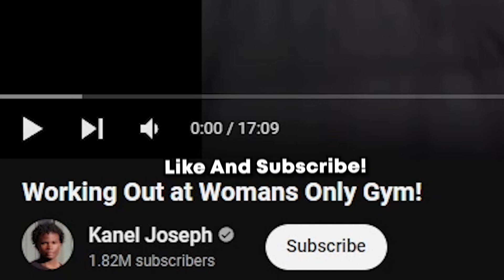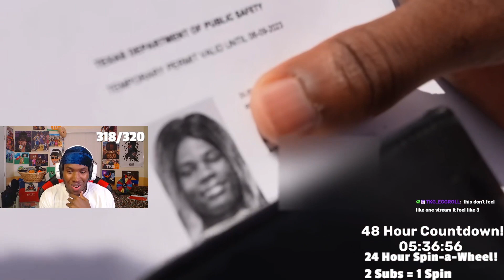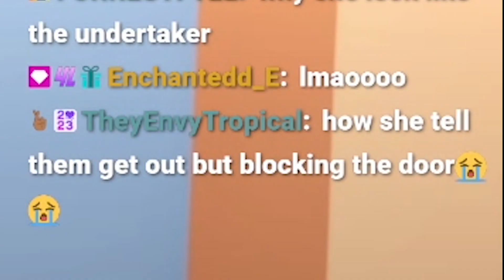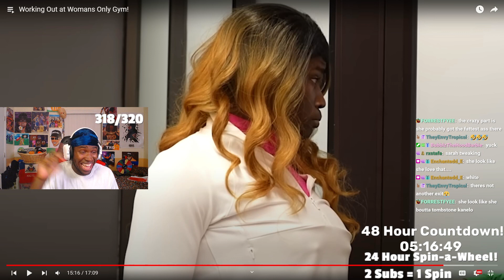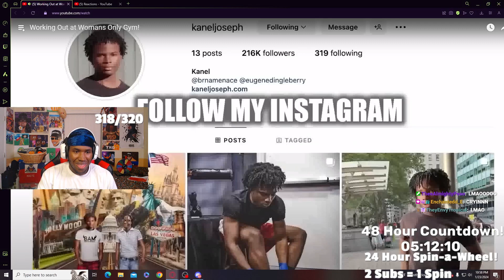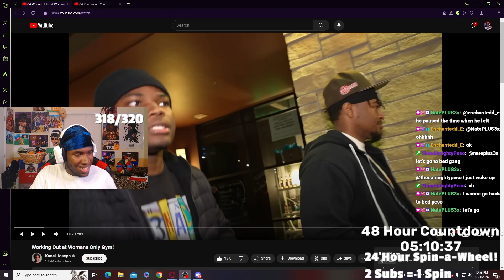Kanel Went To A Gym As A WOMAN! REACTION!